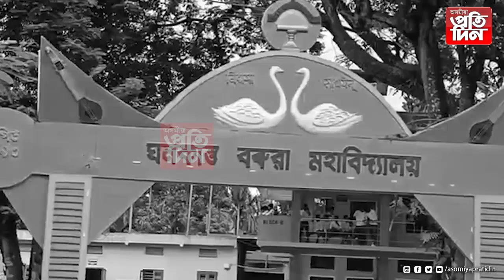▶পৰীক্ষা হলত মুকলিকৈ মোবাইল,কিতাপ লৈ লিখি থাকে পৰীক্ষাৰ্থীয়ে।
▶নিৰীক্ষণৰ দায়িত্বত থকা শিক্ষকেই যোগান ধৰে নকল।